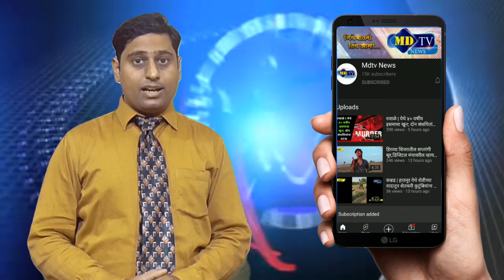खांडबारा ग्रामपंचायत अंतर्गत शेगवे जि.प.शाळेत 120 जणांचे कोवीड लसीकरण#mdtvnews